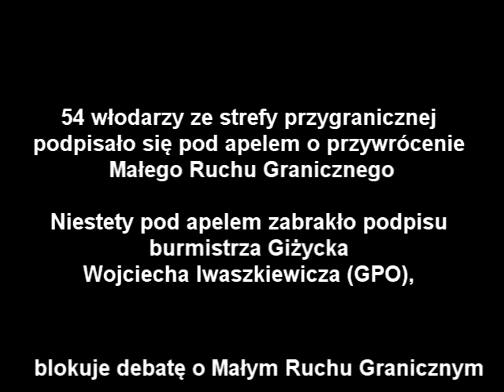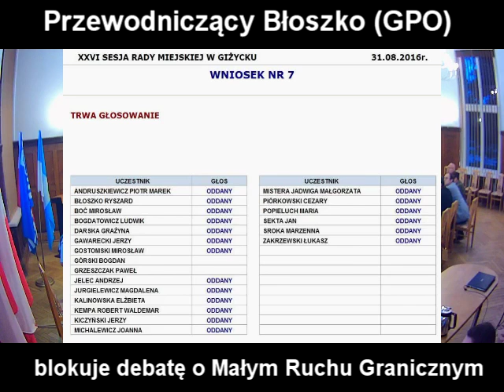Przewodniczący Błoszko blokuje debatę o Małym Ruchu Granicznym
Można się różnić w temacie Małego Ruchu Granicznego z Obwodem Kaliningradzkim, ale za pewnik należy przyjąć, że jest to ogromna szansa dla branży turystycznej oraz ludzi, którzy ledwo wiążą koniec z końcem, dlatego należy na ten temat dyskutować. O interes mieszkańców należy walczyć! Nie wiemy, czy bardziej skandaliczne jest to, że burmistrz Iwaszkiewicz (GPO) nie podpisał się pod wspólnym apelem włodarzy naszego regionu, czy zachowanie przewodniczącego Ryszarda Błoszko (GPO), który robił wszytsko, żeby zamieść debatę o tym problemie pod dywan, i zablokować wypowiedzi radnych: Andruszkiewicza i Zakrzewskiego.